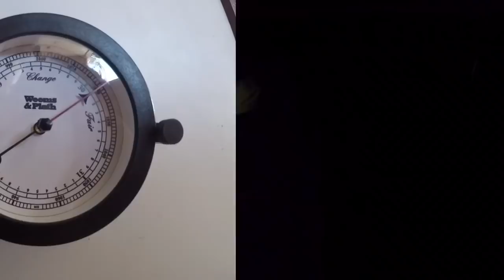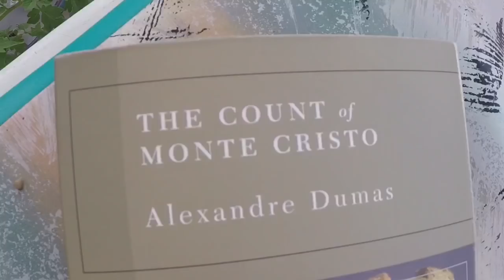Transatlantic Part 4: The Doldrums And Emergency Sail Repair | Sailing Wisdom Ep 5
The adventure continues as we get completely trapped in the doldrums. Spirits are quite low with the lack of forward momentum. Our most important sail, Dill rips from being over used in too much wind under Frank’s watch. We are forced to do an emergency repair. We contemplate stopping in Bermuda on the way.